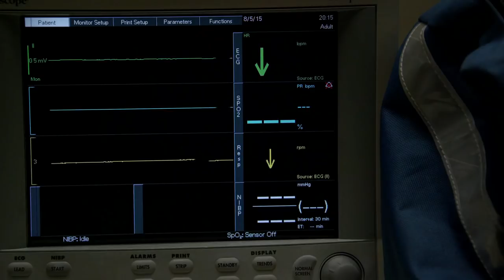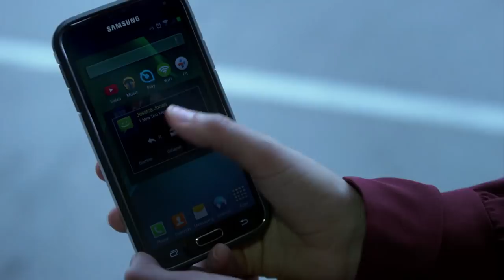Jessica & Trish Season 1 Scenes 1080p Without bg music